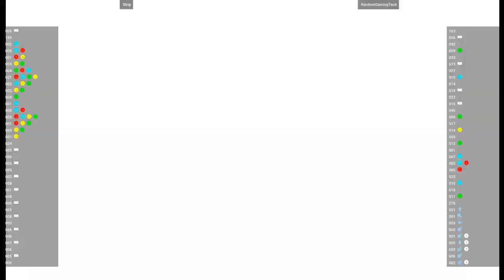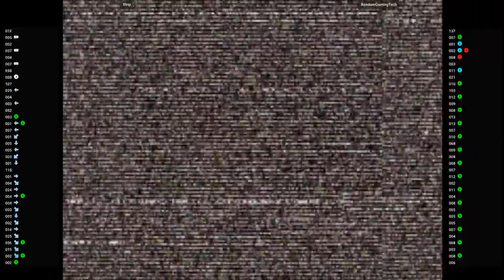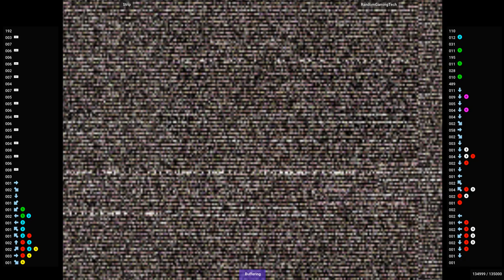CVS2 🕹 Strip VS RandomGamingTech